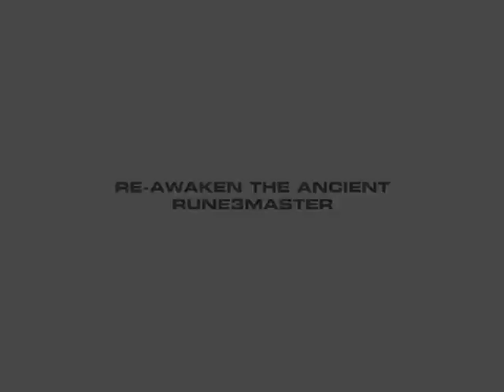Rune Code in Elder Futhark part 1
The animation serves to highlight the shape-shifting process. Taken from the book 'Rune3Master' by Brad Lorenz (ISBN: 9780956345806)